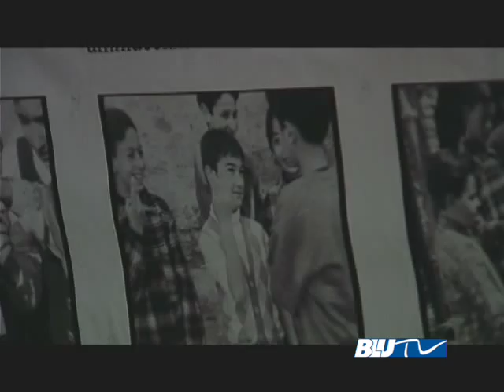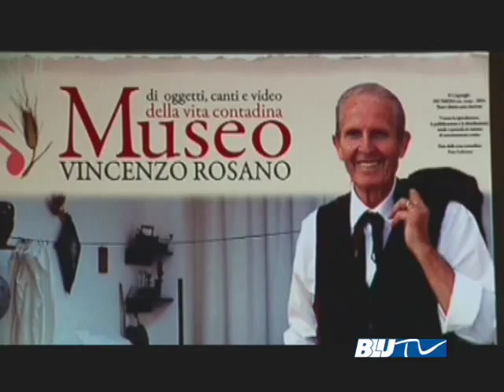Blu Tv - Montalbano J.co: INAUGURAZIONE MUSEO VINCENZO ROSANO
Montalbano J.co INAUGURAZIONE MUSEO VINCENZO ROSANO
Museo di oggetti, canti e video della vita contadina